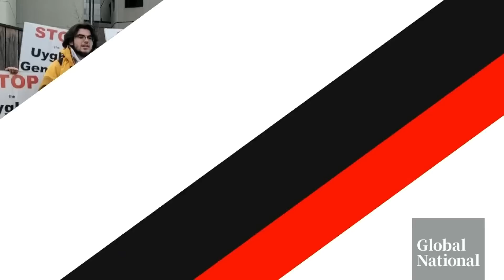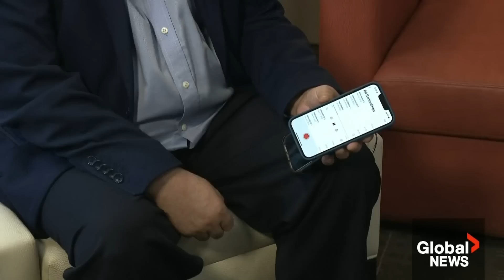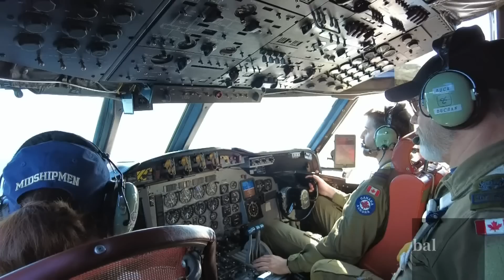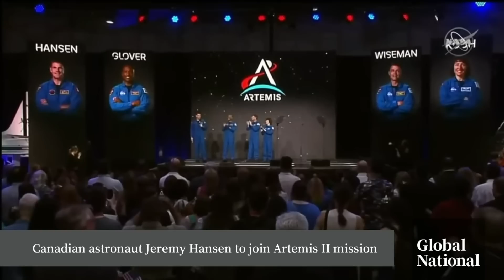Global National: April 3, 2023 | Canadian Jeremy Hansen among astronauts chosen to circle the moon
Astronaut Jeremy Hansen will become the first Canadian to circle the moon, after being named as one of four Artemis II crew members. Mike Armstrong dives into Hansen's background, what the 2024 lunar mission will entail, and how Canada is contributing to the future of space exploration.

Global News has uncovered evidence and examples that show Beijing has coerced Chinese Canadians into spying on others in their community. Victims say Chinese police treat their family members in China as hostages and threaten the safety of their loved ones. Jeff Semple speaks with Chinese Canadians who say they've been targeted by the Chinese government.

Former U.S. president Donald Trump touched down in New York City, where he is expected to be arraigned on criminal charges. Trump is the first former American commander-in-chief to be charged with a crime, in a case linked hush money payments made to adult film star Stormy Daniels. Jackson Proskow is in Manhattan as Trump prepares to surrender to authorities.

A Canadian Armed Forces team is preparing for deployment to Japan, as part of a multinational effort to help enforce sanctions against North Korea. Neetu Garcha goes behind-the-scenes to get an inside look at the training mission, as the crew prepares for potential intercepts in the sky.

Plus, Dawna Friesen speaks one-on-one with Jeremy Hansen about his excitement for the lunar mission, its significance for Canada, and how teamwork and Hansen's childhood treehouse prepared him for this moment.